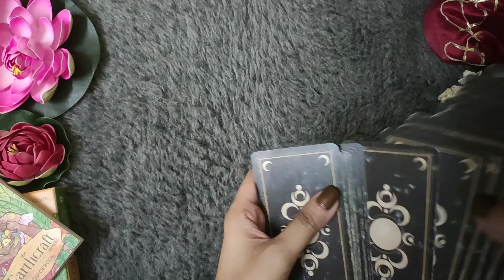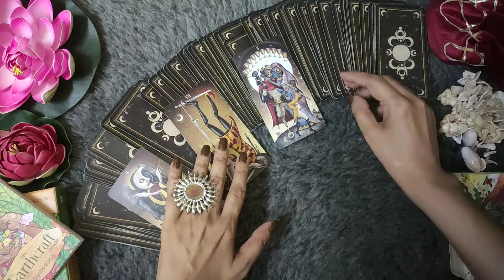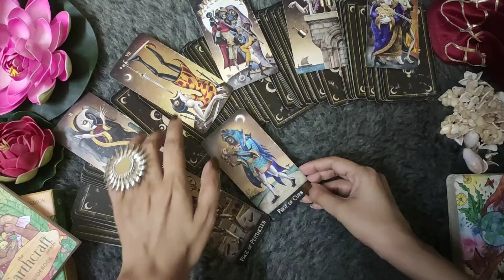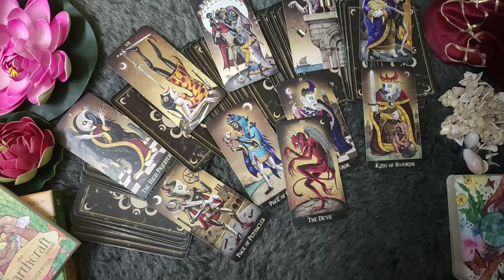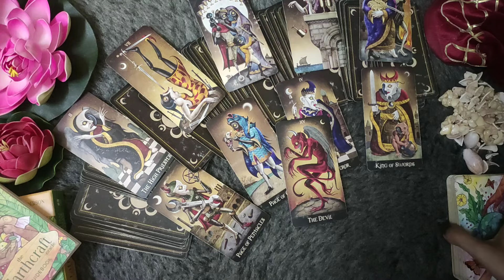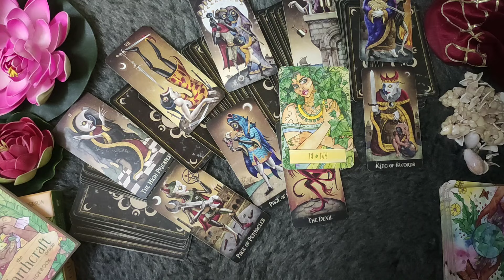♎LIBRA/TULA RASHI- "KYA WO YE RELATIONSHIP CONTINUE KARENGE" NOVEMBER LOVE READING